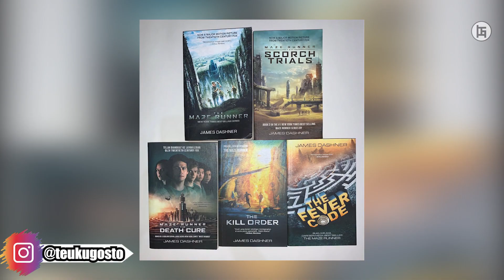INI SEMUA AKIBAT DARI BENCANA BESAR DI MASA DEPAN-Seluruh Alur Cerita(Beserta Penjelasan)Gostmovie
sebuah film fiksi ilmiah tahun 2014. disutradarai oleh wes ball, dengan naskah yang ditulis oleh nuh oppenheim, grant pierce myers, dan ts nowlin. berdasarkan novel james dashner tahun 2009 dengan judul yang sama. film yang berdurasi 112 menit ini dibintangi oleh dylan o’brien, kaya scodelario, thomas brodie sangster, ki hong lee, will poulter, dan patricia clarkson.

==CP==